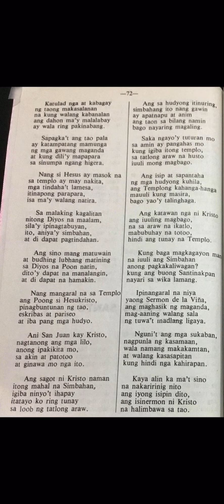Pabasa 2021 Page 72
Pabasa 2021